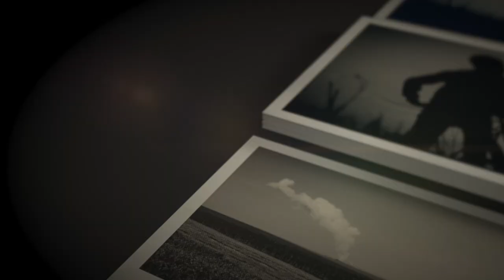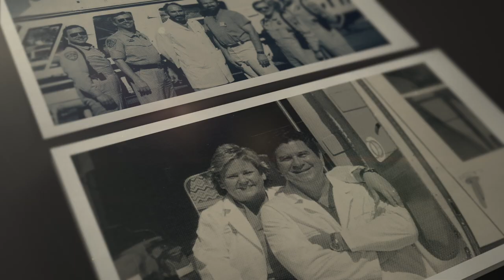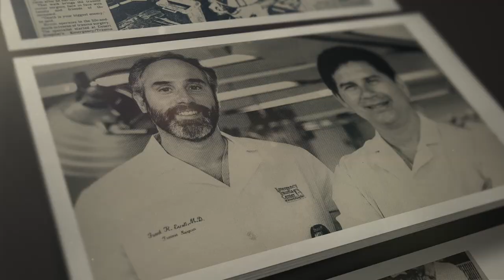Memorial Video of Dr. Frank Ercoli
In Memorium - Frank R. Ercoli, MD, Medical Director of the G.A. Richards Emergency/Trauma Center at Desert Regional Medical Center